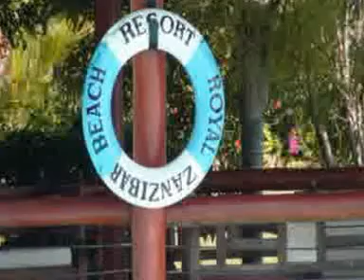Zanzibar - Seaclub Beach Resort Royal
Panoramica del resort nella spiaggia di Nungwi